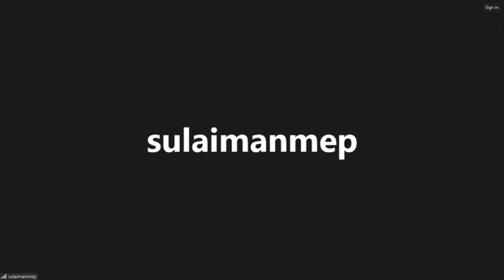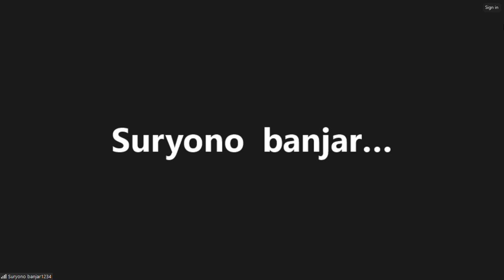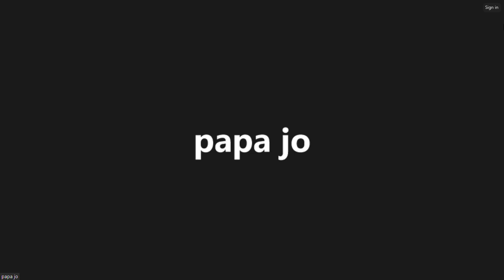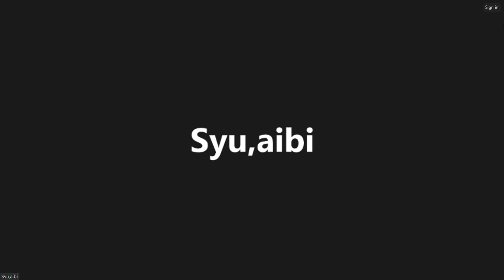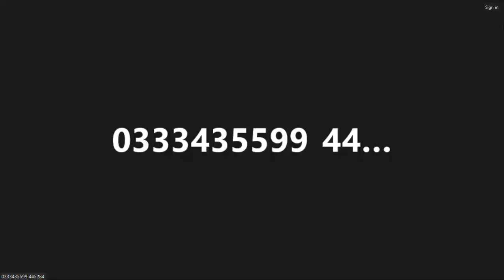Surat Al A'raf 7 Ayat 27 HAI MANUSIA JANGAN TERTIPU SETAN SEBAGAIMANA IA TELAH MENGELUARKAN BAPAKMU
HAI ANAK ADAM, JANGAN SEKALI KALI KAMU DAPAT DI TIPU OLEH SYAITAN SEBAGAIMANA IA TELAH MENGELUARKAN BAPAKMU DARI SYURGA